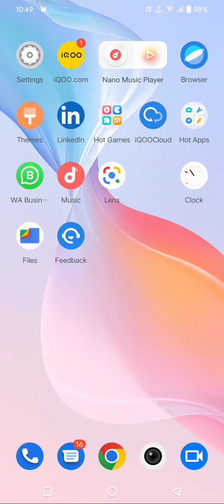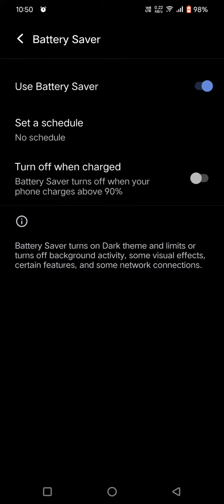How To Enable Battery Saving Mode In Vivo Y35, Vivo Y35,Battery Saving Mode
How To Enable Battery Saving Mode In Vivo Y35, Vivo Y35,Battery Saving Mode Kaise Enable Kare

How To Enablebattery Savingmode In Vivo Y35, Vivo Y35,Battery Saving Mode Kaise Enable Kare